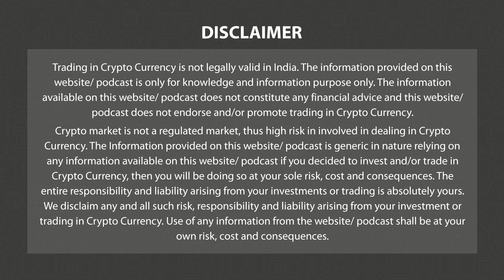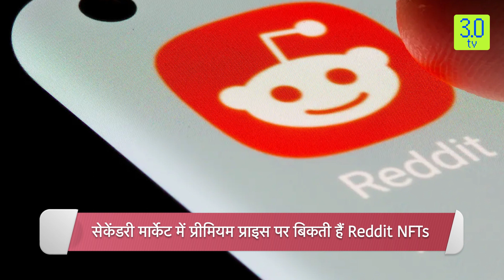Reddit NFTs Breaking Records | Reddit sets new Record with 255000 avatar mints – Reallive3TV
Since Reddits Launch in July, it has been creating new records.

Reddit's crypto community broke records by minting 5 million NFTs. reddit sets new record with 255000 avatar mints. Reddit is making new records in just 6 months from launch.
There are a lot of users on Reddit

About Reallive3TV Channel-

Reallive3TV is a news channel which gives you the latest news on blockchain and cryptocurrency on a daily basis which include Bitcoin (BTC), Ethereum, LUNA, UST, DogeCoin, etc. We also give information related to NFTs, Metaverse, crypto scams and other educational information.